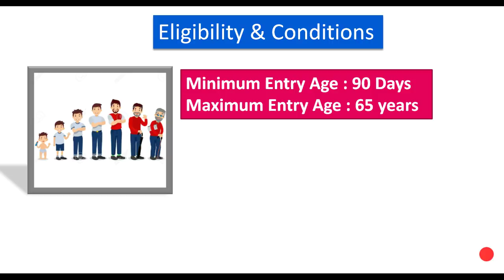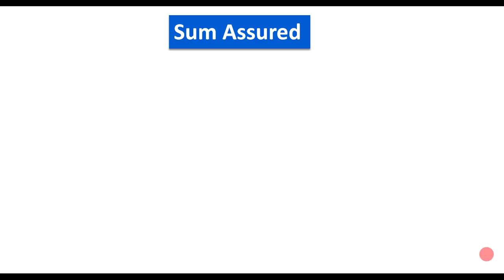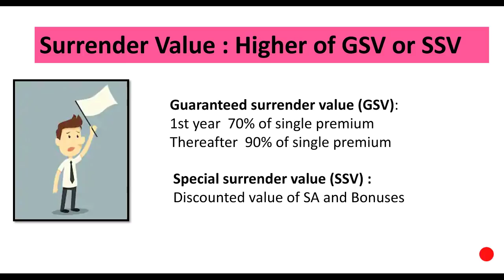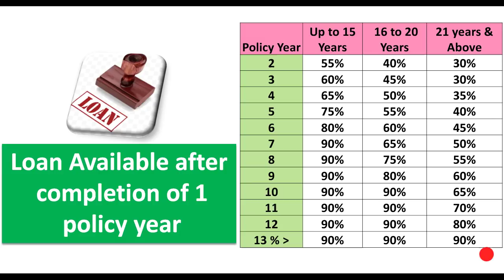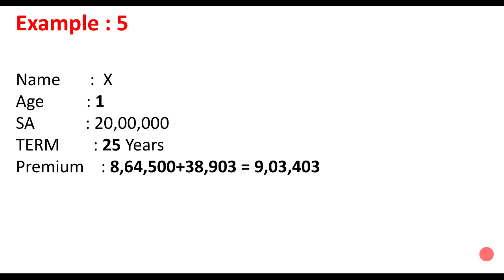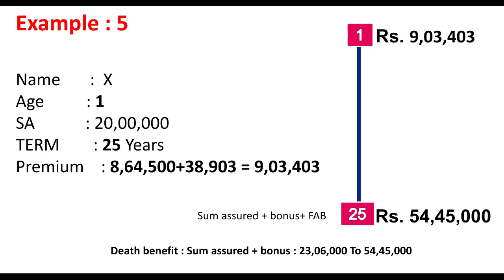LIC Single Premium Endowment Plan Details in Telugu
Table No 817
Life Insurance Corporation, popularly known as LIC is Indian state-owned insurance ... Buy Life Insurance Plans and Policies from lic of india Avail tax benefits with ... LIC's Single Premium Endowment Plan is a participating non-linked savings